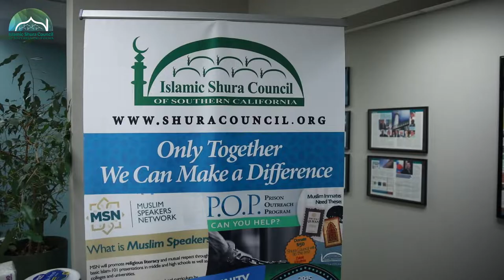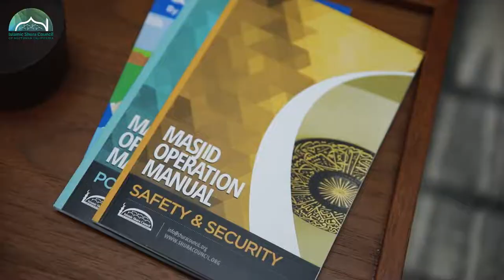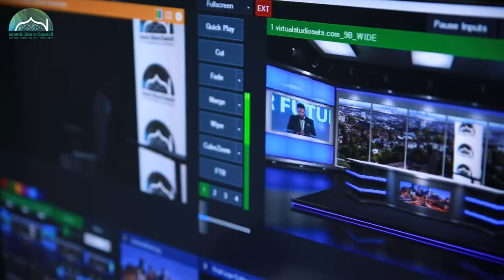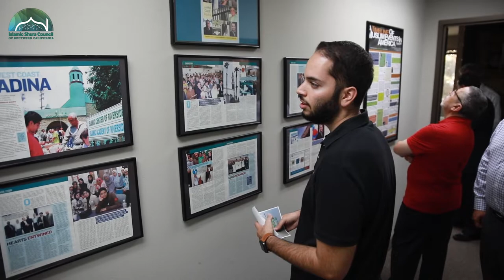Shura Council Ribbon Cutting Highlight Video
We invite you to watch highlights of the Shura Council Headquarters Grand Opening and Red-Ribbon Cutting. Hear testimonials from board members and Muslim leaders.